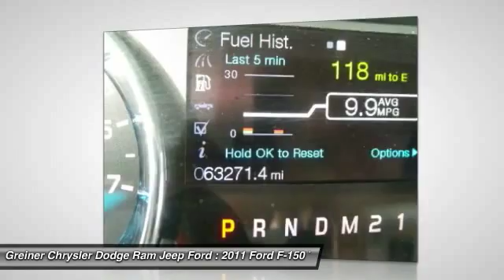2011 Ford F-150 Douglas WY RP1302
2011 Ford F-150

120 S. Riverbend Dr.

Don't miss this 2011 Ford. Make a great choice today with this must-have truck. Learn more about this truck by contacting the dealership today and complete your driving dreams.